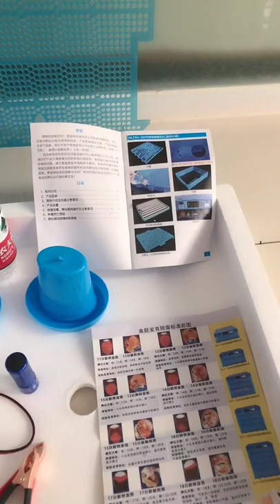Incubator and Baby chick and baby duck # 40